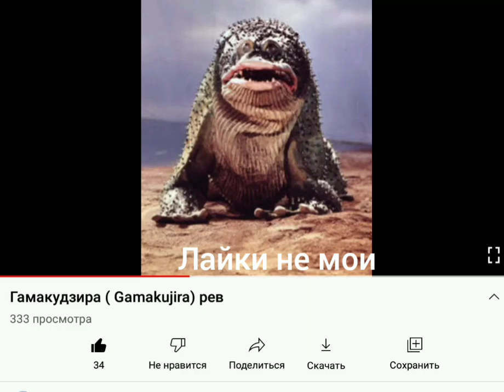Как так ?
ладно рубрика кайдзю звуки будет